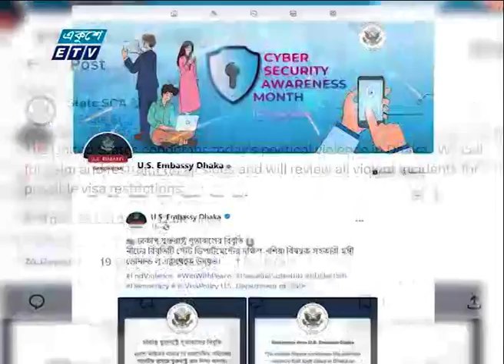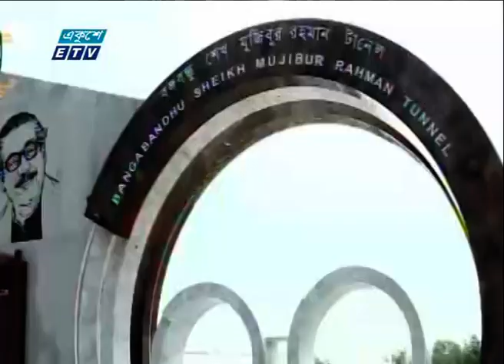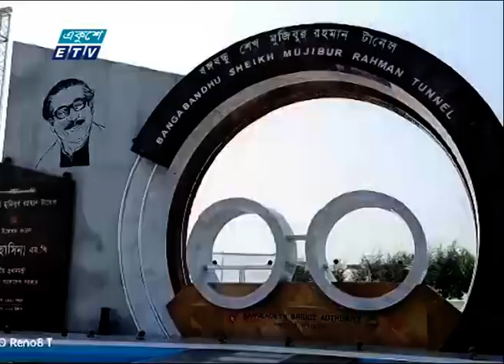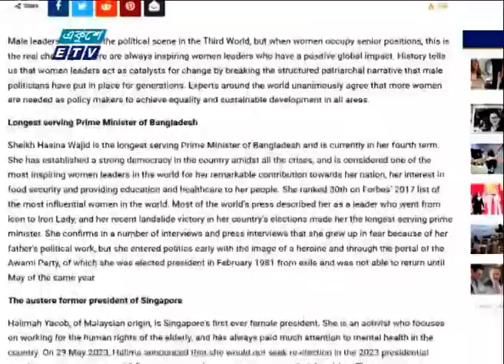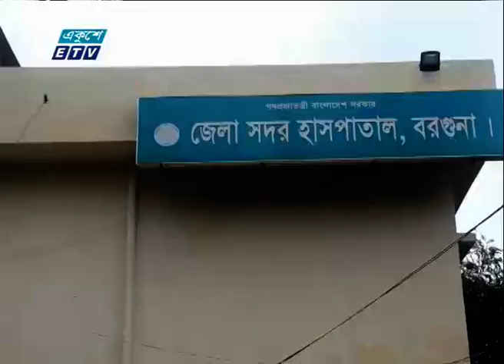11 PM News || রাত ১১টার সংবাদ || 28 October 2023 || ETV News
11  PM News || রাত ১১টার সংবাদ || 28 October 2023